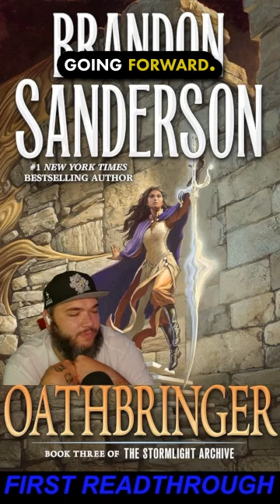Oathbringer - Finished Part 1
Read through the Cosmere with me.